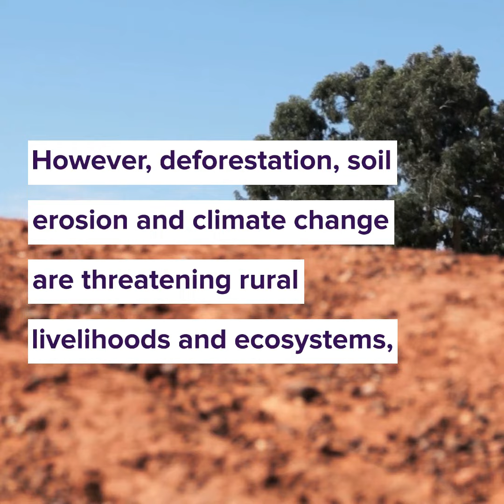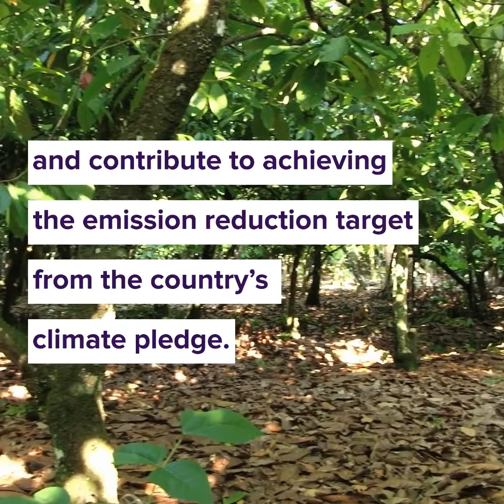SCALA in Côte d'Ivoire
This video introduces the work of the FAO-UNDP SCALA Programme in Côte d'Ivoire. Côte d'Ivoire is promoting agriculture practices that protect soil health and the country is working to enhance systems within the cocoa sector.

For more information on SCALA's work in Côte d'Ivoire, please